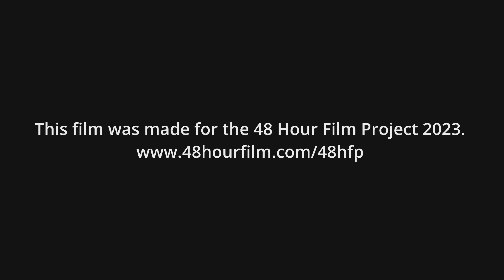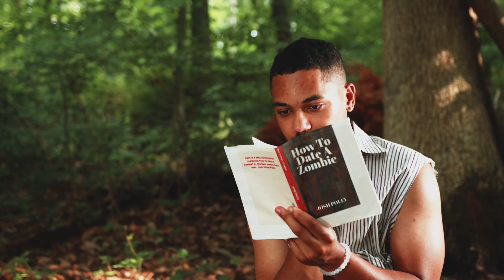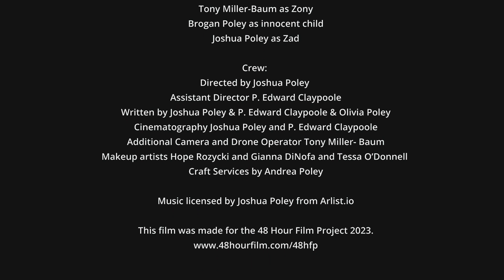RomZom (Short Film) - 48 Hour Film Project Philadelphia 2023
This short was created for the 48 Hour Film Project. Contestants only get 48 hours to  create a film from a randomly selected genre and must incorporate several required elements.